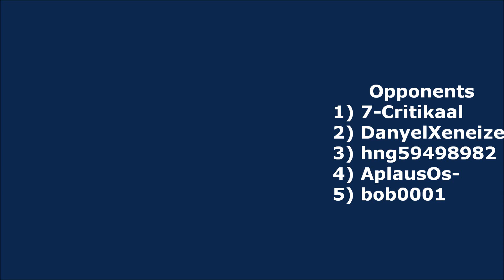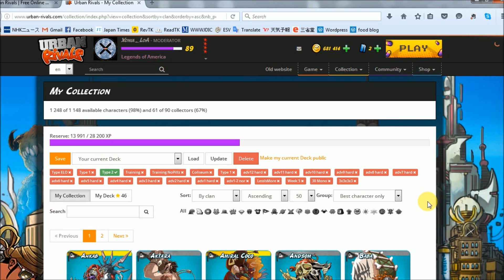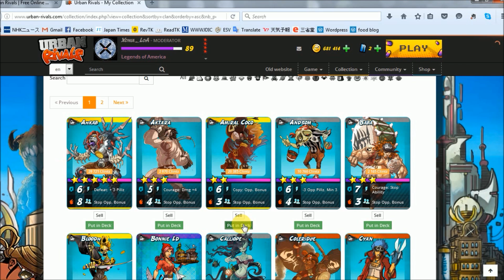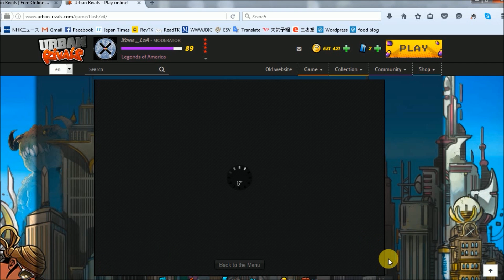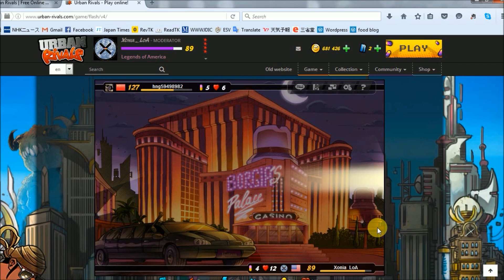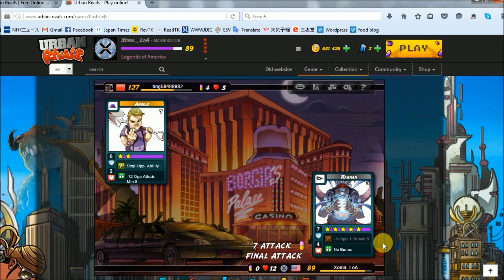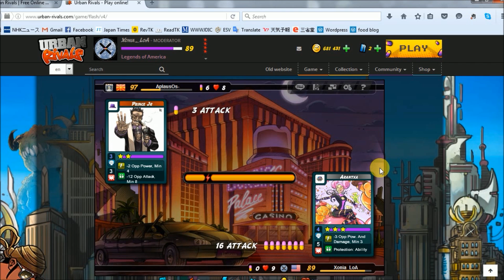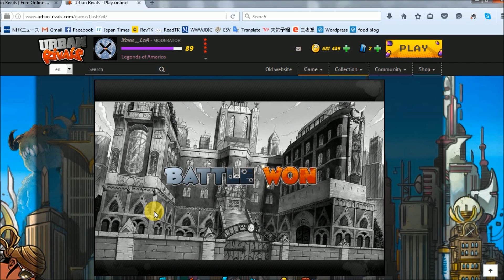Urban Rivals Weekly ELO: 3/21 - 3/27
Let's head into ELO with another Piranas / Skeelz deck. This time, they're -Life half decks. I break normal form for this deck and play much more aggressively.

- Urban Rivals / Boostr own the copyrights to all the card images and game footage.

- Thumbnail (& Various Titles) Font = XXII Army (Dirty)

- Special thanks to Urban Rivals, Boostr, and all the Mods, Admins, Event Team members, Operators, and the Forum Operator. UR wouldn't be here without them.